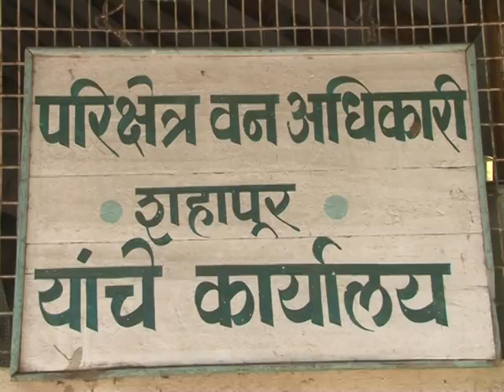Khair Taskar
Shahapur Vnvibhag